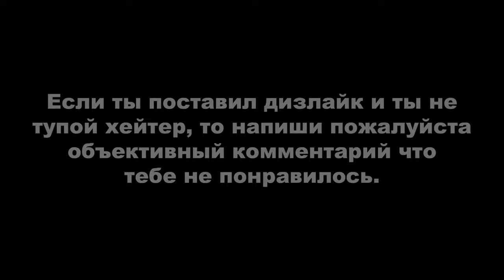Tomb Raider: Legend ► Перу (с просмотром всех кат-сцен) + золотой артефакт